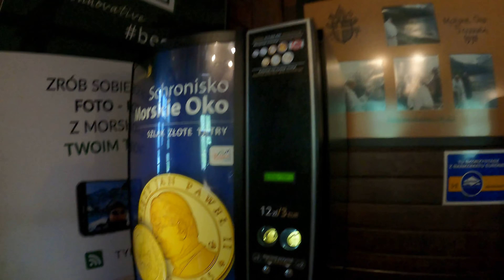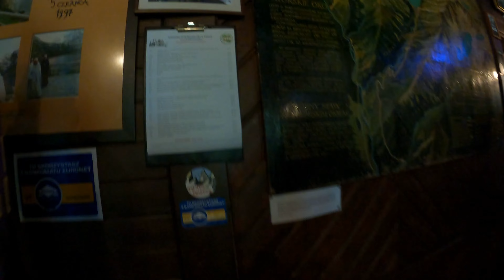Z Palenicy Białczańskiej nad Morskie Oko kolejna wędrówka w Tatrach najpopularniejszym szlakiem!!!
Tym razem czas wyruszyć najpopularniejszym szlakiem w Tatrach.
Zaczynamy wędrówkę nad Morskie Oko.
Punt wydaje się obowiązkowy, jeśli jest się w Tatrach.
Choć trasa wydaje się "mało górska", to jest to "spacer" na większość naszego dnia.
Po dojściu do schroniska, nie sposób się nie dać skusić pięknym, unoszącym się zapachom jedzenia.
Tak oto siadamy z szarlotką oraz lodami.
Kolejna Tatrzańska wędrówka za nami.
Niesamowite widoki tylko zdołały nas uświadomić, że chcemy  i więcej i wyżej.
Gdzie nas poniesie kolejnym razem?
Podczas powrotu już rodzi się myśl... przed Wodogrzmotami Mickiewicza było przecież odbicie na Dolinę Pięciu Stawów Polskich...